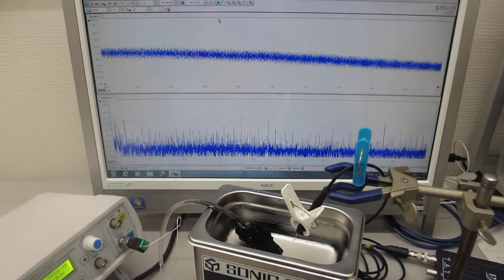超音波洗浄器（42kHz 35W)実験－－超音波システム（音圧測定解析、発振制御）－－